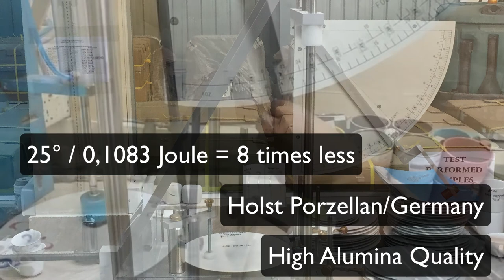Haushaltsporzellan - Kantenschlag Test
In diesem Video testen wir die Kantenschlagfestigkeit eines no name Haushaltsteller mit der Schlagkraft des internationalen Maßstabs für Hotelporzellan. Der internationale Kantenschlag Maßstab für Hotelporzellan liegt bei 0,273 joule / 40 grad.